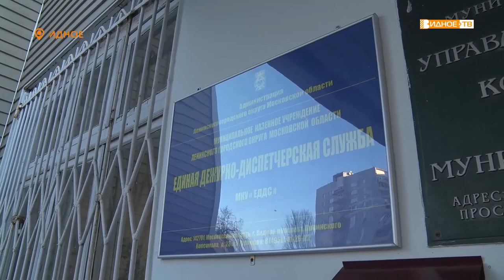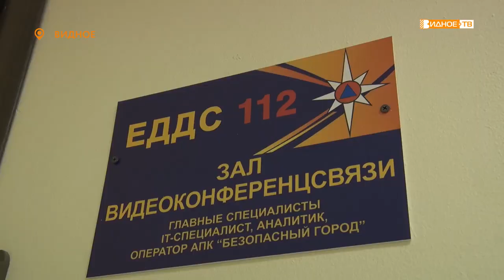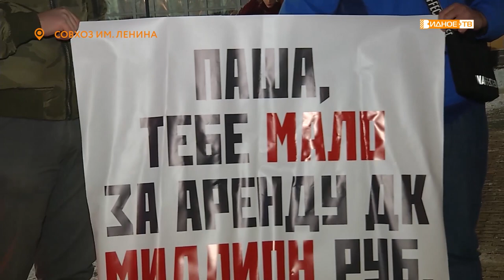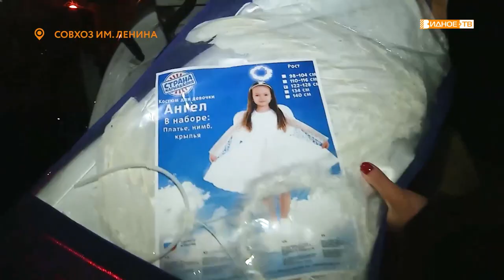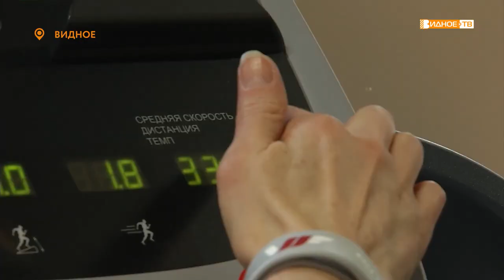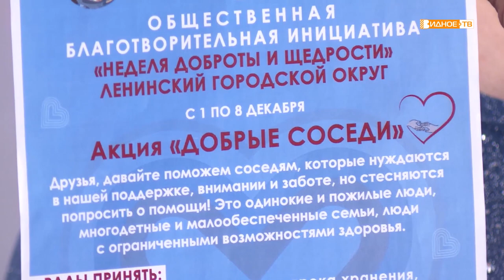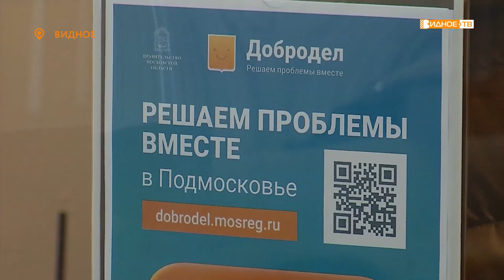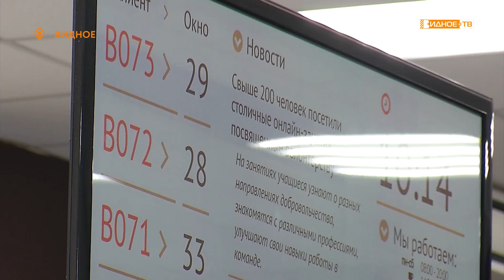Новости телеканала Видное-ТВ (10.12.2020 - четверг)